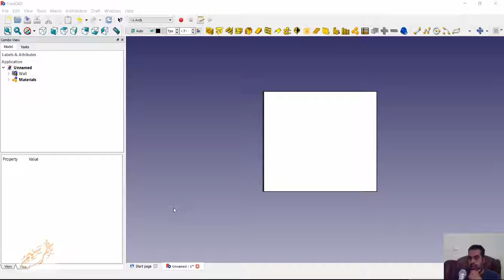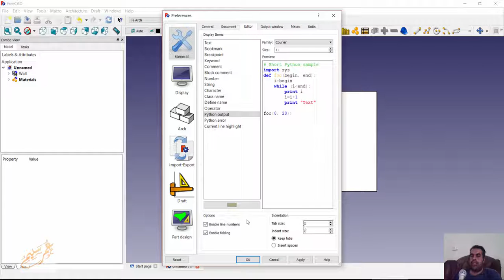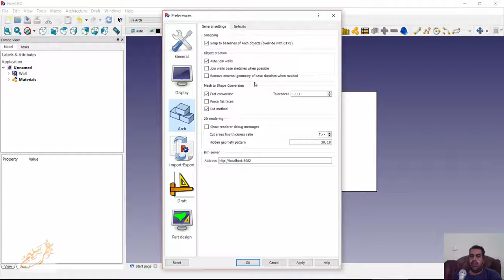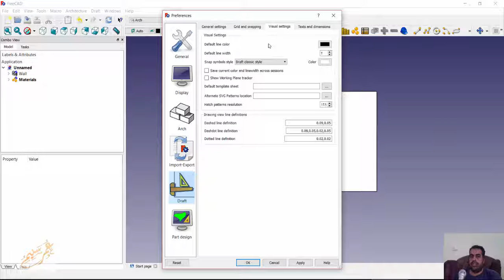007 FREECAD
شير مشاركة